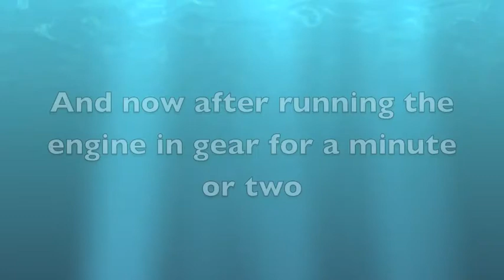S/V Corsair Prop Inspection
S/V Corsair was launched 25 March 2014.  Diving on the boat is not allowed in Herrington Harbour and I have not had an occasion to anchor out and clean the hull and running gear.  The water was exceptionally clear so I thought I'd use the GoPro to take a look at the condition of the prop.  I was not surprised to find a significant amount of growth and have now scheduled a short haul, power wash/prop clean for next week.